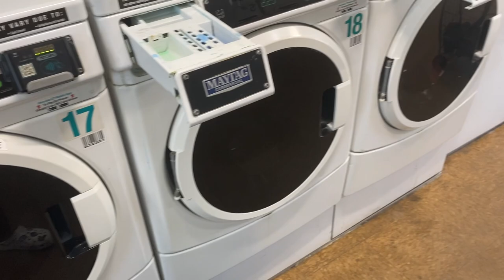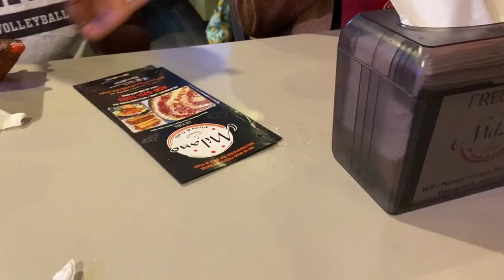Ep23: Starting my Loc Journey